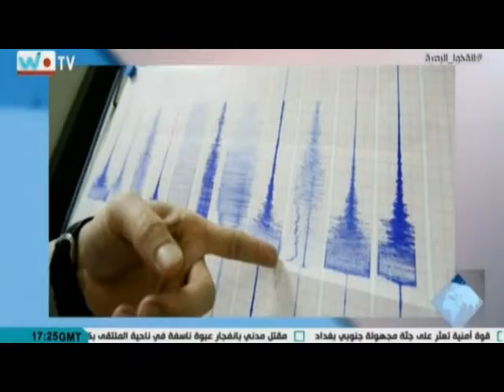نشرة اخبار الثامنة على شاشة قناة w.tv ليوم الاحد المصادف 26-8-2018